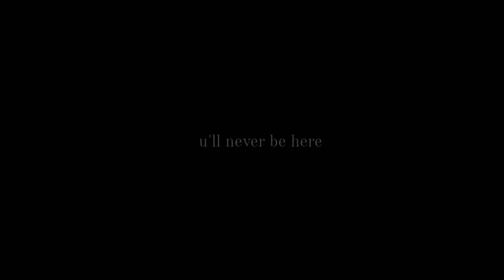u'll never be here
an original

lyrics and instrument are mine